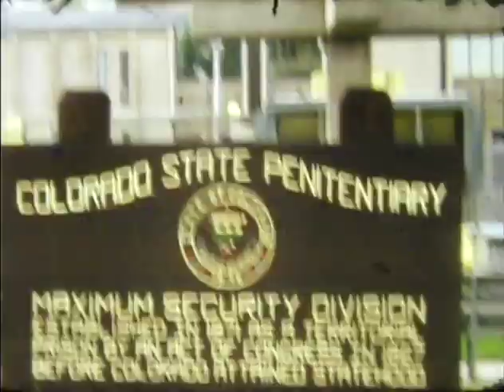Wayne Bloniarz 1960ish videos